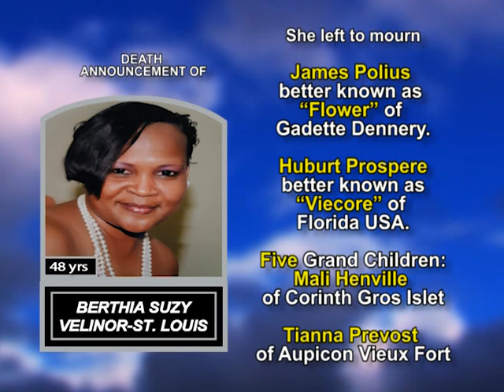Berthia Suzy Velinor - St. Louis long